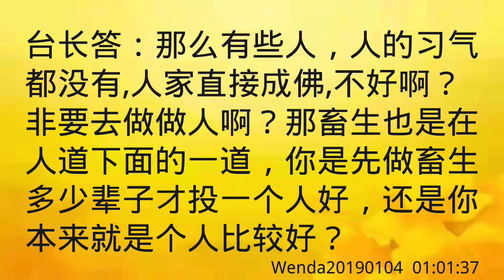卢台长开示：人间的事与弘法的事同时出现，如何取舍Wenda20190104 01:01:37